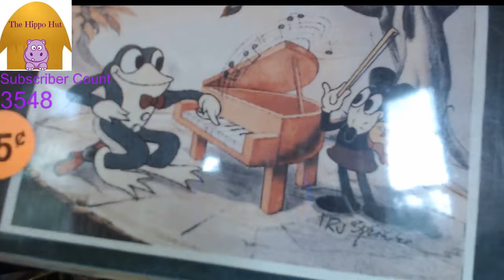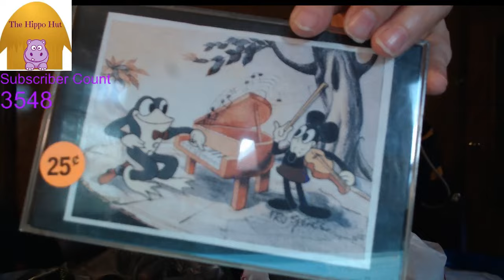LIVE SHOW: Thrift Haul & Yard Sale Finds | To Sell on eBay & Poshmark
Touch All the Things!

450 Turbo Thermal Printer Labels
4XL Thermal Printer Labels

The Boxery
Where we order our polymailers and boxes:

Our eBay Store: